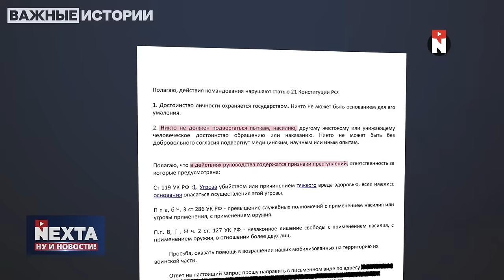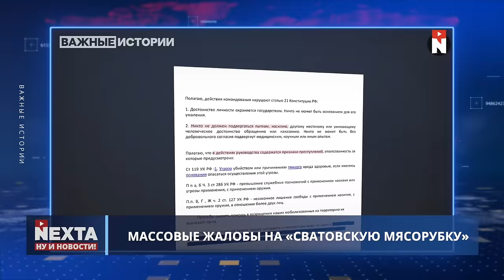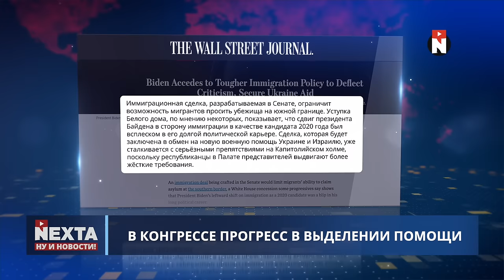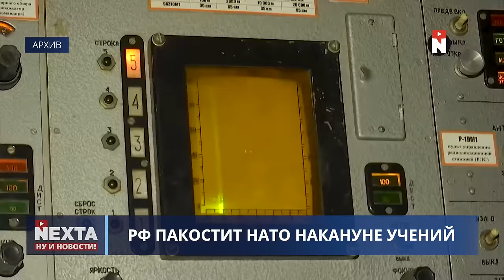Нефтебаза в Брянске атакована / Атака дронов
00:00 Ну и новости!
01:47 Нефтебаза в Брянске атакована
02:59 Нефтебазу в Питере атаковал украинский дрон
03:45 Массовые жалобы на «сватовскую мясорубку»
05:28 В Конгрессе прогресс в выделении помощи
06:41 Войну закончит не Путин
07:36 РФ пакостит НАТО накануне учений
09:03 Стычки с ОМОНом на протесте в Уфе
10:40 В Новосибирске запретили коммунальный митинг
12:34 Спасибо за внимание и подписку!